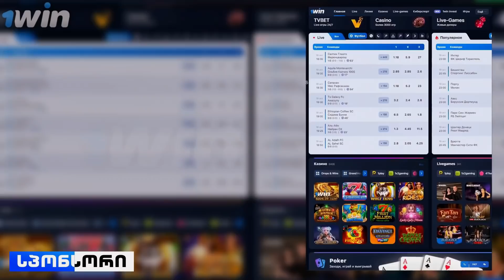ოთახის და ახალი სტუდიის განხილვა😱როგორ და სად ვიღებ ვიდეოებს